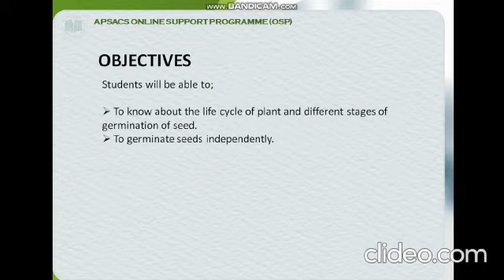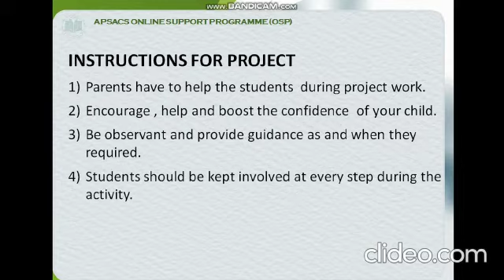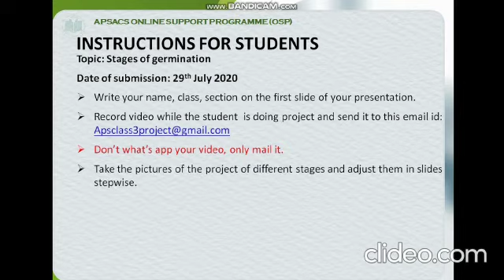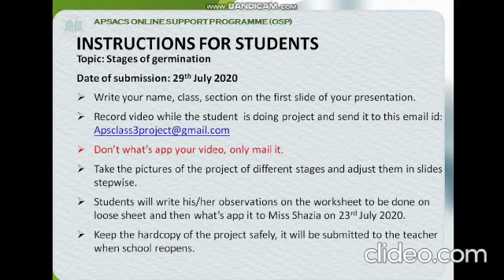Class 3: Integrated Studies (week 9)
Topic: Germination of Seed